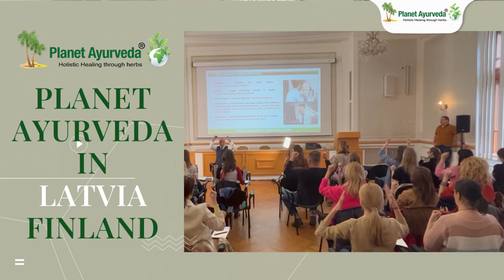Europe Ayurveda Tour 2023 Dr Vikram Chauhan Promoting Heal by India for More than 2 Decades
Dziednieku Starptautiskais Kongress / 國際治療師大會 / Healer Kongress/ Конгресс Целителей / Міжнародний конгрес цілителів/ Халықаралық емшілердің конгресі / चिकित्सकों की अंतर्राष्ट्रीय कांग्रेस/
Krāslava 100.
TAO.

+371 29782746 Kz/ Ru/ Ch
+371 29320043 Ukr/ Lv / En / Ru

LPDF WPHF Dziedniecība.
2023 Healing. En Wellness practices. International Congress of Healers
Dr.Vikram Chauhan Europe Ayurveda Tour 2023
2023 Karina TAO Karina TAO. Atsauksmes . Dziednieku Starptautiskais Kongress /Healer Kongress/ चिकित्सकों
Lv/ Latg 2023 Dziedniecība. LV Dziednieki. Labsajūtas prakses. Dziednieku Starptautiskais Kongress
2023 Karina TAO Karina TAO. Atsauksmes. Dziednieku Starptautiskais Kongress /Healer Kongress/ चिकित्सकों

Ukr/ Цілювачі. Цілітельство. Оздоровчі практики. Міжнародний конгрес цілителів

Ru/ Конгресс Целителей / Tao / Dziednieku Starptautiskais Kongress / 國際治療師大會 / Healer Kongress/ 2023
Karina Turova  TAO . Atsauksmes.

V Pasaules mīlestības festivāla programma
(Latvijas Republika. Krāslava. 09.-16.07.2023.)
Ievads
Projektu AMORE EST VITA kā publisku projektu dibināja vairākas starptautiskas sabiedriskās organizācijas, kura ietvaros ik gadu tiek rīkots Pasaules mīlestības festivāls. Pirmie četri festivāli notika dažādās valstīs (festivālu vēsture, kā arī visa oficiālā informācija par projektu atrodama mājaslapā vai AMOREVITA TV

Organizing Committee and Jury of the Festival
1. Chairman of the Organizing Committee (approval of all the main issues within the framework of the Festival), Chairman of the Jury of the "World Cup": Gunars Upenieks (Chairman of the Kraslava Region Duma).
2. Responsible Secretary (coordination of all issues within the framework of the Festival), member of the "World Cup" Jury: Alexander Ermakov (author and head of the AMORE EST VITA project). Tel. (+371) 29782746.
3. Member of the Organizing Committee (solution of all organizational issues in the castle complex): Tatyana Kozachuka (Head of the CTI Kraslava Region). Tel. (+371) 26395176.
4. Member of the Organizing Committee (dealing with all issues related to the International Congress of Healers, the main host of the Festival), member of the Jury of the "World Cup": Oskars Peipins (Chairman of the World League of Professional Healers and Psychics). Tel. (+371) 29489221.
5. Member of the Organizing Committee (organization of a concert program and a semi-final in a music school, recruitment of speakers in the city of Kraslava), member of the Jury of the "World Cup": Erika Zarowska (director of the Kraslava regional music and art school). Tel. (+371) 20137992.
6. Member of the Organizing Committee (dealing with advertising, sponsorship and organizational issues), member of the World Cup Jury: Natalya Zakharchuk (permanent Sponsor of the World Cup prizes, head of SIA NZN, which provides marketing assistance and employment assistance for project participants). Tel. (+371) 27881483.
7. Member of the Organizing Committee (solving production issues), member of the "World Cup" Jury: Galina Poltorak (President of the International Talent Center). Tel. (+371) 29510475.
8. Member of the Organizing Committee (work with foreign participants), member of the Jury of the "World Cup": Fasler Marina (Switzerland, Menziken) - MISS LOVE of the world - 2021.
9. Member of the Organizing Committee (work with foreign participants), member of the Jury of the "World Cup": Ilana Zalka - Rubinstein (Israel, Tel Aviv) - MISS LOVE of the world - 2022. Tel. (+972) 54–7822270.
10. Member of the Organizing Committee (work with foreign participants), member of the Jury of the World Cup: Nelly Pflinger (Germany, Berlin). Sponsor of the World Cup prizes (prizes in the field of tourism and cruises on liners). Tel. (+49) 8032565.